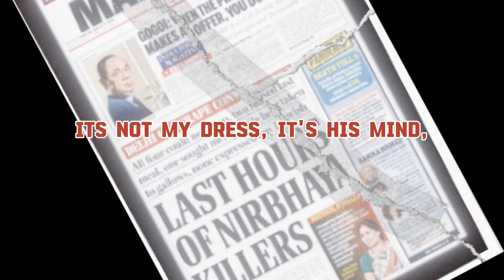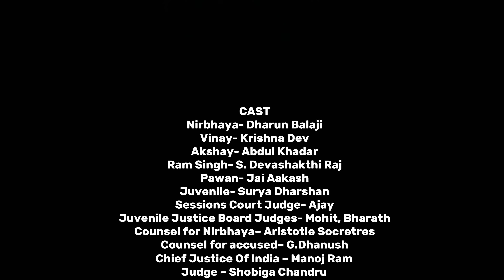NIRBHAYA - THE INDIA'S DAUGHTER DOCUMENTRY | VAKEEL ANNACHI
A documentary on NIRBHAYA Rape Case by team Vakeel Annachi.

SCRIPT - DIRECTION - CAMERA
MANOJ RAM - DHARUN BALAJI - G.DHANUSH
EDITING - B.ENIYA
CAST :
Nirbhaya - Dharun Balaji
Vinay - Krishna Dev
Akshay - Abdul Khadar
Ram Singh - S.Devashakthi Raj
Pawan - Jai Aakash
Juvenile - Surya Dharshan
Sessions Court Judge - Ajay
Juvenile Justice Board - Mohit , Bharath
Counsel for Nirbhaya - Aristotle Socretres
Counsel for Accused - G.Dhanush
Chief Justice of India - Manoj Ram
Supreme Court Judge - Shobiga Chandru
Supreme Court Judge - Prathik Rajendran
Verma Committee - Ranjith , Aadhi
Enquiry Committee - DSP Surya , P.Nivetha Shree , J.P.Srilekha